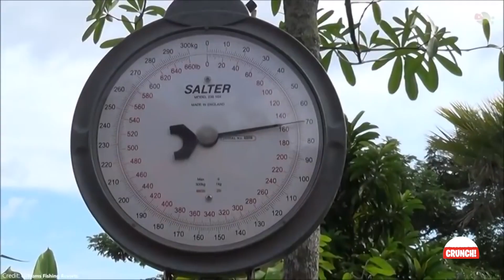10 Biggest Fish Ever Caught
Biggest fish ever caught! Fisherman all over the world catch big fishes pretty often but how many of them come across catches that are almost too big to real in? Well, we have all those fishing catches here in this video!